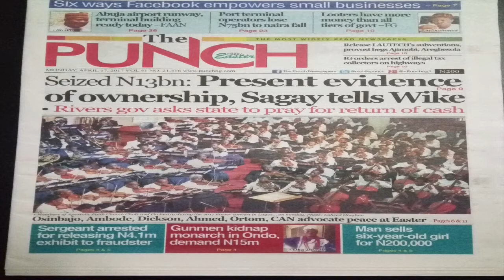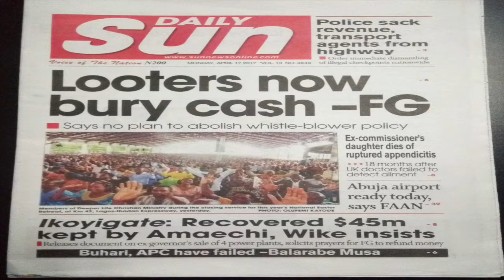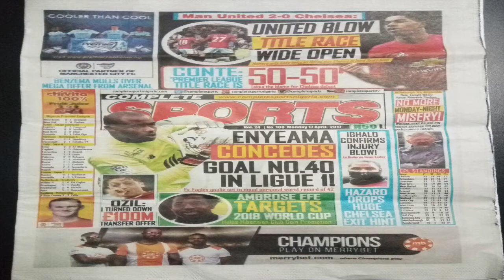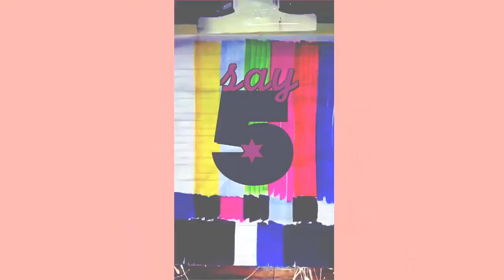What has putting money in your "bra" and financial hub have in common? DelarueTV | The Core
Wole Oluwode Rotimi our guest on The Core, gives us insight on the intricacies of finances in present day Nigeria.

He delves more on this on our topic "Finance and investment banking," and also shows us his fun side in both our Magnet and Cookie Jar segments. Don't miss it!